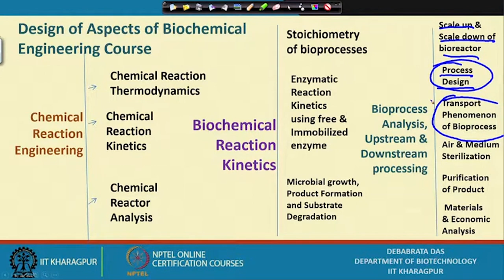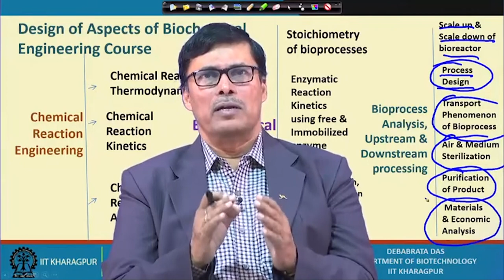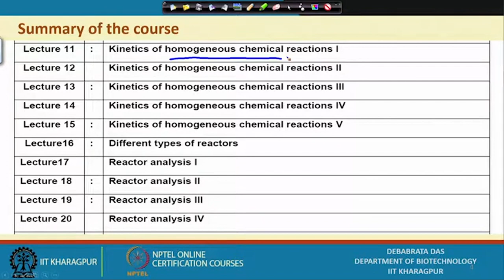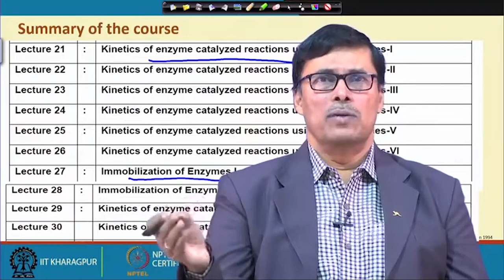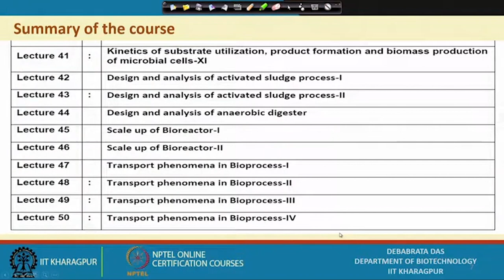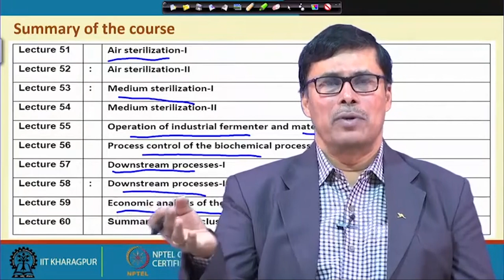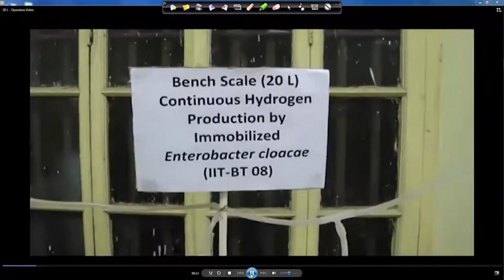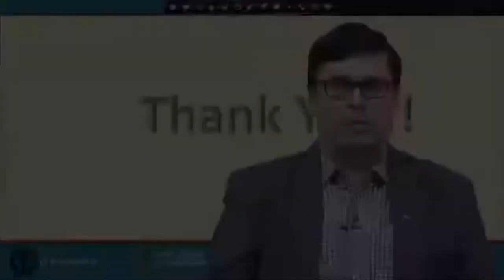Summary and Conclusion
Course Name: Aspects Of Biochemical Engineering
Subject: Biomedical and Engineering
Target User: UG/PG